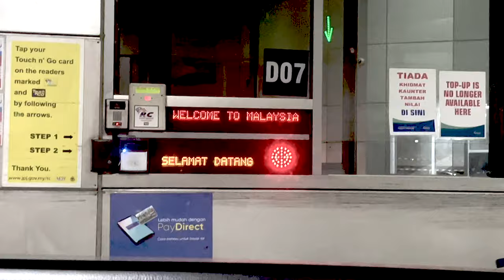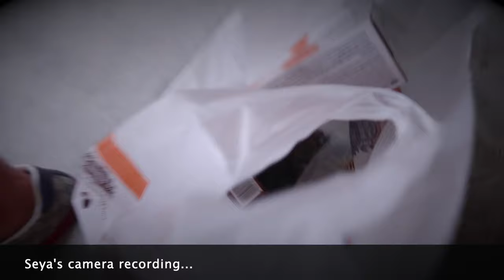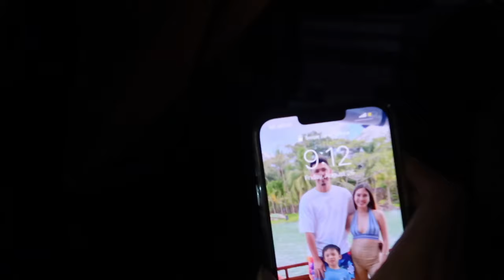Let's go to Malaysia! | Legoland, shopping, sightseeing and more!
📲Get connected